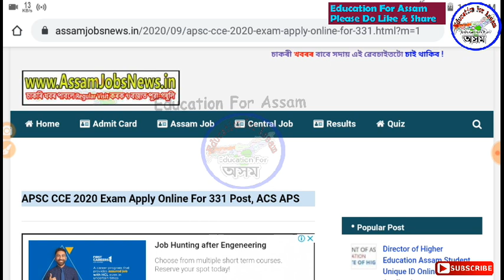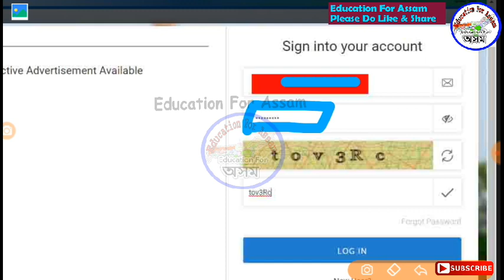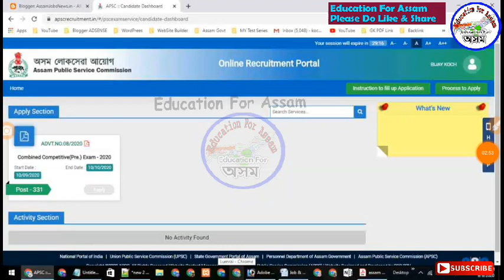APSC CCE 2020 Registration for Apply Online 1st Step - APSC Book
Official Advertisement -

BEST APSC Guide Books -

Mac grow hill publication
Guide book

GS Prelims Paper Solutions from 1997

Indian Polity

Complete Prelims Book

Assam GK Book 2020 - (Rs.399)